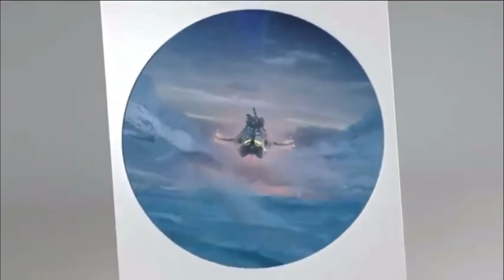Xbox series S REVEAL TRAILER!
Coming this november